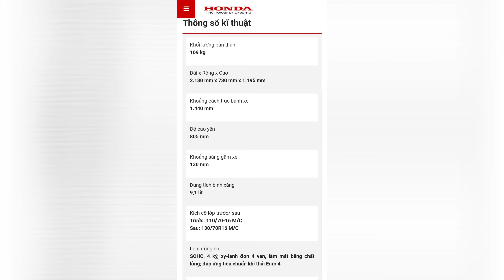MỖI NGÀY MỘT XE - SH300i - Nhập Ý nguyên chiếc. Tập 4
Về ngoại hình SH300i phiên bản mới sở hữu diện mạo mang phong cách châu Âu. Tuy nhiên, các nhà thiết của Honda cũng thay đổi một vài đường nét, giúp chiếc xe trở nên thể thao và mạnh mẽ hơn.

Hệ thống đèn chiếu sáng sử dụng công nghệ LED, kết hợp với đèn định vị ban ngày hình chữ V. Mặt đồng hồ thiết kế lại, hiển thị đầy đủ thông tin của xe như mức xăng còn lại, mức tiêu thụ nhiên liệu trung bình, đèn chiếu xa, hệ thống phanh ABS.. Ngoài ra, xe còn được bổ sung đèn hiển thị tính năng HSTC .

Honda SH 300i 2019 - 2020 vẫn sử dụng động cơ xy-lanh đơn, dung tích 279 cc, làm mát bằng chất lỏng, tích hợp hệ thống phun xăng điện tử PGM-FI. Sức mạnh của xe đạt 25,2 mã lực tại 7.500 vòng/phút, mô-men xoắn cực đại 25,5 Nm tại 5.000 vòng/phút.

Về các tính năng an toàn SH300i 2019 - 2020 vẫn được thừa hưởng hệ thống khóa thông minh - Smart Key, hệ thống phanh tiêu chuẩn ABS hai kênh. Cốp để đồ trên SH300i 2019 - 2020 dung tích 19 lít, có thể để được một mũ bảo hiểm full-face.